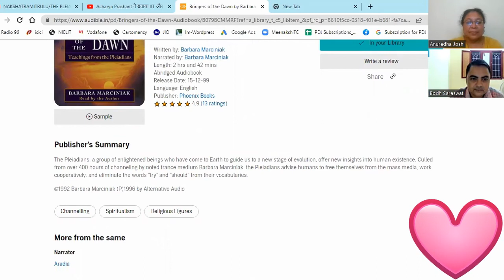Bringers of Dawn: Pleiadian Teachings on Ascension by Barbara Marciniak | Book Summary & Insights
In this video, we dive into the transformative insights from *Bringers of Dawn* – a powerful channeled book by Barbara Marciniak; share the teachings of the Pleiadians. Discover the path to ascension and expand your spiritual journey with this incredible guide!

The book offers deep wisdom on the steps of Ascension, spiritual alignment, and cosmic expansion. Whether you're new to the concept of ascension or looking to deepen your understanding, this summary provides key takeaways from the Pleiadian teachings.

0:00 Welcome
1:07 My connection
1:40 Pelidian star system
3:10 Ascension
5:00  Aligning
9:00 Expansion possible
10:00 Thank you

Book personal intuitive sessions - Dream interpretation, intuitive counseling in personal or professional aspects. You may ask about patterns, fears, or a block you are currently facing.

NOTE:
1. All readings and messages are for common guidelines.  These readings and messages may or may not resonate with every individual
2. Video edited with WeVideo software; Used Youtube Free Music